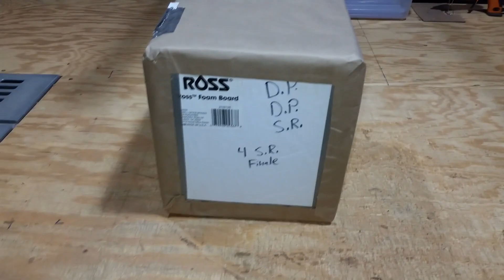[BUILD] 36 shot (DP,DP,SR)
2 Flashing Fireworks Disco Pyro, then a S*R* Snowball. Repeat.
Finale row: 2 Disco Pyro, then 4 S*R* Snowballs on instant fuse.
Blue fuse 15s/ft, Yellow 2s/ft, White 0.2s/ft, Green 18s/ft.